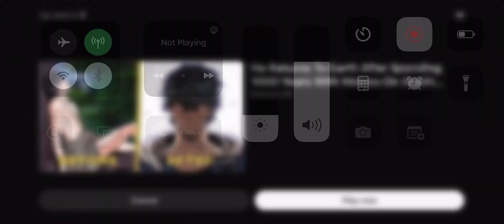Another 10,000$?!?!? Lol